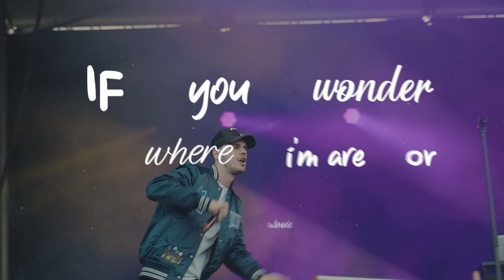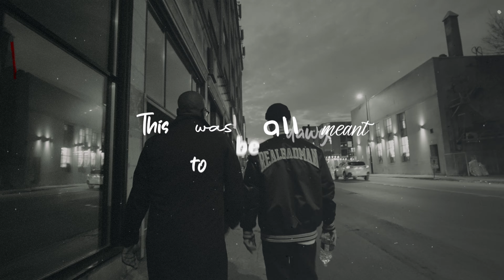Mindflip - My Fate (Official Lyric Visualizer)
📹: Director & Editor: Bygab (IG: @__bygab)
✍️: Lyrics Animation: Terence Agyemang (IG: @terence.ag / @agencyninesix)

Footage taken from my performances at:
- Metro Metro (Montreal)
- FMG (Gatineau)
- Minotaure (Gatineau)
- Redman & Method Man (Montreal)

Song produced By: Lord William (IG: @lordwilliam.music)
Mixed by: Seb Ruban (IG: @sebruban)
Mastered by: Gabe Gallucci (@GabeGallucci)

Lyrics:
[Intro]
(Yeah ouuuuu) (hen hen)
I do that shit I get fly
(Yeah ouuuu)

[Verse 1]
It’s funny now they tagging along
They see my name popping and they grabbing their phones
They used to act like they were sat on a throne
But now they move a little different since I’m smashing them songs

Your game needs a quick fix and I got tools
Heard it all around the districts you are not you
My shit’s real it’s how I happen to ball
My words are backed up by my actions and my passions involved
(Heyyy)

And my clique gets low
From the six to the four
While my shit gets gold
And my third eye be the clearest you can’t blind me
Got the realest of the realest here behind me

Everywhere that I go
Like a bear from the snow
What I wear is too cold
If you wonder where I’m are or where I’ll be
You can look up to the stars you gon’ find me

[Chorus]
Where the crowds get rowdy
In the after parties
Nooooo
Y’all can’t change my fate

[Verse 2]
Bitch I maintain
Up and closer to the main thing
First a plain Jane
Then they’ll see me swap the KIA for a damn plane

And ain’t nobody hit the brakes on my way up
Middle fingers to the haters that hate us
Mind of a psychic I’ve seen the scenes
Got the vision and my mother fucking team supreme
(Heyyyyyy)

And I’m coming with the funk crew
Hit you with the kung fu
Tell me what you gon’ do
I turn dreams to reality
Double up the cream we got the hustle the mentality

I keep my circle closed to fakes
Y’all ain't gon’ never see me roll with hate
(heeey)

[Outro]
Ain’t nobody can change my fate
Know what I’m saying (not a soul baby)
This was all meant to be dawg
And I’m only getting started
(woo)